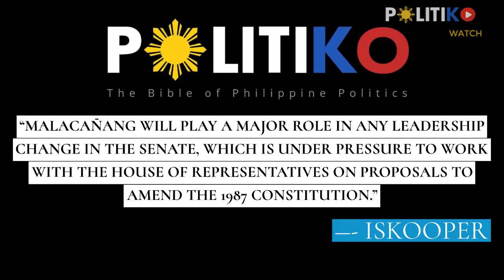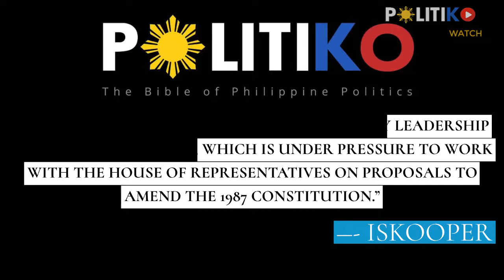1st lady Senate President! Legarda rumored to replace Migz Zubiri, Jinggoy Estrada a dark horse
Will Sen. Loren Legarda be the first female Senate President in Philippine history?